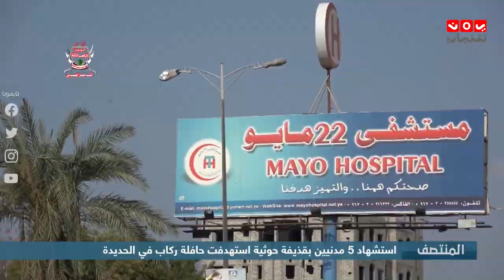استشهاد 5 مدنيين بقذيفة حوثية استهدفت حافلة ركاب في الحديدة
|  تفاصيل اكثر مع الصحفي عبدالحفيظ الحطامي
قناة فضائية يمنية مستقلة تبث على مدار النايلسات بالترددات التالية :
HD     11257/H/27500
SD     11391/V/27500

موقعنا الإلكتروني والبث الحي : yemenshabab.net